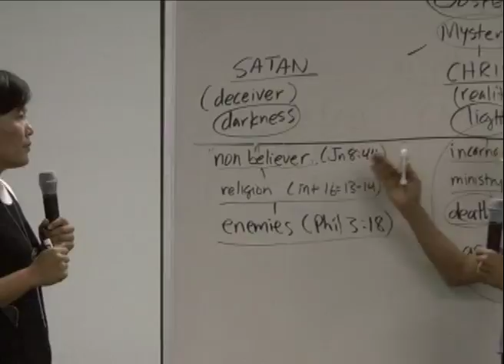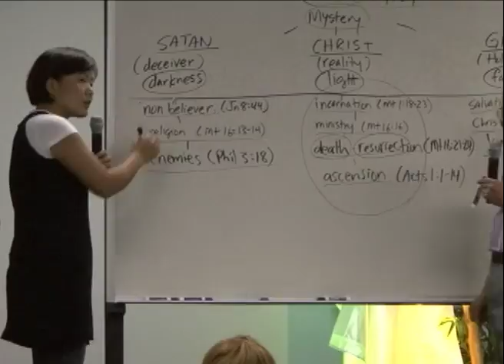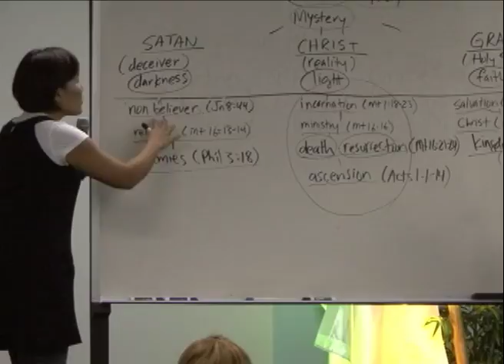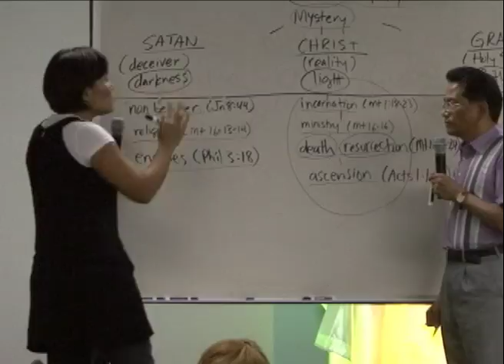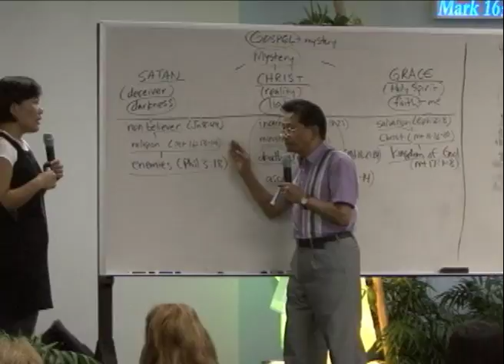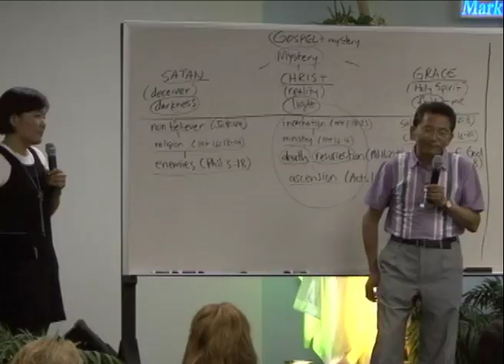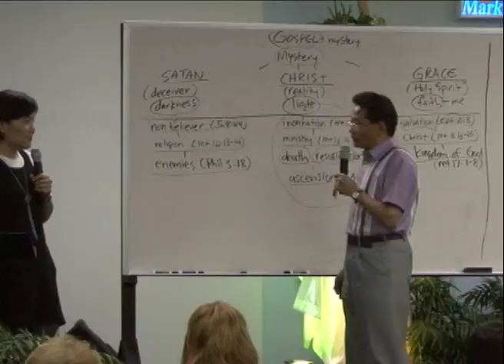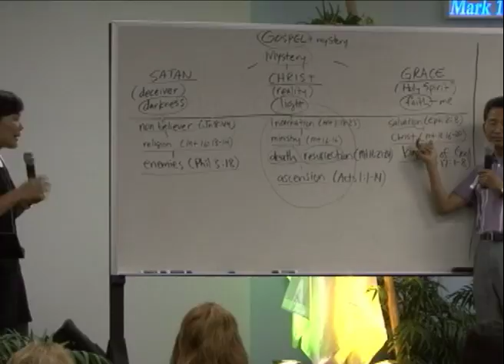8 17 10 Tuesday 4PM Session Paul Park Pt2